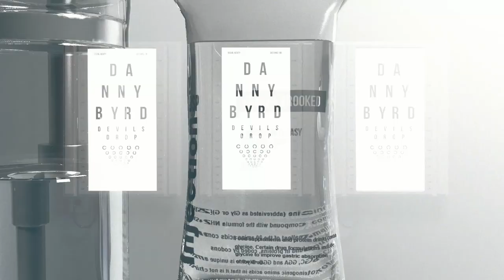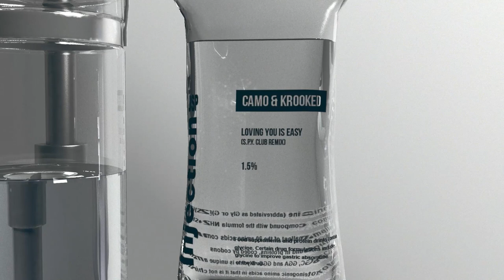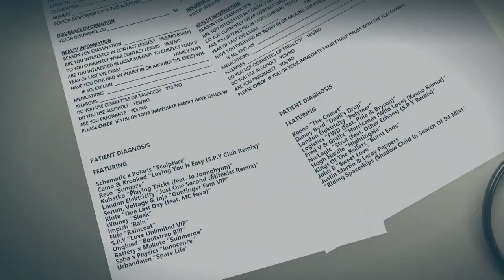Hugh Hardie - Nightingale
After a six-year hiatus, everyone’s favourite Hospital compilation returns. Witness the sickness, this is drum & bass, this is 'Sick Music 2018'.

With 24 brand new tracks, the series that brought the world early stories of Netsky, Wilkinson, Sigma and Fred V & Grafix is back. The heritage of this series speaks volumes, and 'Sick Music 2018' takes the quality to a whole new level. Filled to the brim with dangerous dubplates this full spectrum injection is a must have for each and every D+B devotee.

Hospital's leading dancefloor duke Danny Byrd has taken things straight back to ’99 with ‘Devil’s Drop’. Firing on all cylinders he's keeping it raw, rolling and funky. In a similarly devilish fashion we have 'Bootstrap Bill’ finally unleashed by the enigmatic Unglued. Unashamedly destructive and executed with precision, this track is more dangerous than Donald Trump drunk on Twitter.

In a perfect fusion of Hospital and Med School, we see Fred V & Grafix's 'Hurricanes (Wild Love)' re-worked with pristine precision by everyone’s favourite prodigy Keeno. Keeping the vibe level at eleven, Hugh Hardie's delivered the gorgeous ‘Nightingale’, both seductively simple and oozing with elegance.

‘Just One Second’ by London Elektricity gets its first re-work since the late Apex’s famous remix on the very first Sick Music. The beautiful track see’s a sterling contemporary edit and is a testament to Mitekiss’ talent.

This album also brings the first solo single from the biggest name in D+B right now, Kings Of The Rollers. Fiercely pushing into new territory ‘Burnt Ends’ has been causing carnage on the dancefloor, getting double wheel-ups from across the globe.

Joining this rich tapestry of exemplary D+B are both veteran composers and new blood alike including: Klute, Whiney, Urbandawn, Reso, Logistics, John B, and of course Hospital Records' commander-in-chief London Elektricity.

The release will be available across all formats but its grandest form will take that off the highly limited box set. Featuring a CD, the 4x12” plates, some box set only stickers and an exclusive T-shirt. One for the collectors, this is not a release to be overlooked.